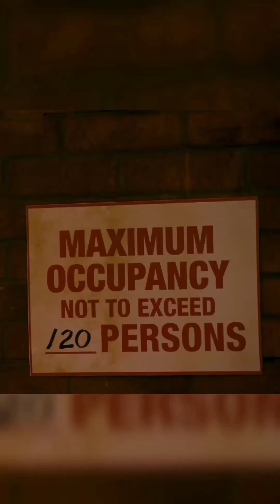Movies Inspirational Quotes /Dialogues part 8